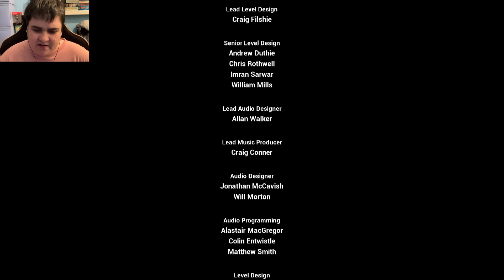END OF THE LINE | Grand Theft Auto: San Andreas - The Definitive Edition Ending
In this final episode of the game CJ goes and takes care of Big Smoke who is hiding in his crack palace in East Los Santos protected by ballas. Once CJ takes out Big Smoke then office Tenpenny arrives for the money to leave town. CJ and Sweet chase him down and finish him!

Lower thirds and outro by LightingAP ➡️
check her out, She has some awesome things for creators to use in their videos for free!
TIME STAMPS
Intro: 0:00
End Of The Line: 01:03
Outro: 38:58

Now, it's the early '90s. Carl's got to go home. His mother has been murdered, his family has fallen apart and his childhood friends are all heading toward disaster. On his return to the neighbourhood, a couple of corrupt cops frame him for homicide. CJ is forced on a journey that takes him across the entire state of San Andreas, to save his family and to take control of the streets.

AGE RATING
This game is suitable for people aged 18+ due to Gambling, Language and Violence.

IF YOU ARE UNDER 18 PLEASE ASK A PARENTS/GUARDIAN PERMISSION BEFORE DOING ANY OF THESE!

Monthly sponsor with tiers, perks, badges and emotes, prices range from 5-15 in your currency (Can be cancelled at anytime)
Superchats can be given on my livestreams (none-refundable)

None of this is necessary but is always greatly appreciated to help me out to purchase new games and equipment to help improve the channel quality.
PSN ➡️ Elliot0809
EQUIPMENT
Microphone ➡️ Blue Snowball Ice USB Microphone (Black)
Webcam ➡️Logitech C922 Pro 1080p Webcam
Earphones ➡️ Betron Wired Earphones with Microphone (Black)
PS4 ➡️   PlayStation 4 500gb Console  (Black) + 1TB Seagate Expansion USB Drive
XBOX  ➡️ XBOX One 500gb Console (Black) + 1TB Seagate Expansion USB Drive
Nintendo Switch ➡️ Nintendo Switch (Neon Red/Neon blue)
Laptop ➡️ Razer Blade Stealth 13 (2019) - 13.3 Inch Ultrabook
  Specs
        ➡️ Graphics Card: NVIDIA GeForce MX150 (25W) 4GB VRAM graphics
Recording & streaming ➡️ OBS (Open Broadcaster Software)